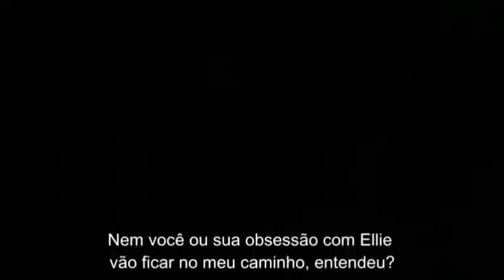Dead Space 3 - Trailer [Legendado]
Gostou do game?
Entre em contato conosco e adquira já o seu!